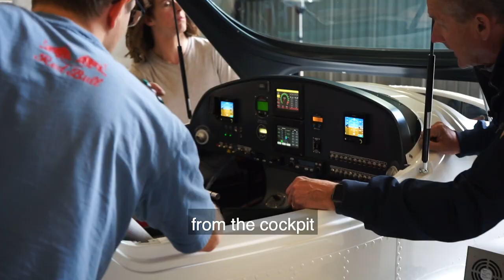H55 The Future of Electric Aviation - Ep007 Cooling Systems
“During our ground test, we discovered that it behaves differently than the way it behaves on the test bench. This fantastic engine does not cool down in the same way“